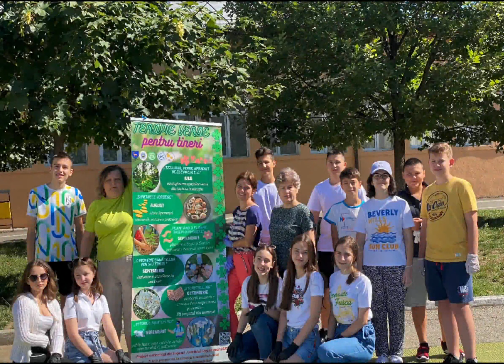🍃 Terapie verde pentru tineri @ CNTV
🇪🇺 Competiția 𝙇𝙞𝙙𝙚𝙧 𝙀𝙪𝙧𝙤𝙥𝙚𝙖𝙣
Reprezentanța Comisiei Europene în România organizează, în fiecare an, în cadrul inițiativei Campaniile Educaționale pe teme legate de UE, în parteneriat cu Ministerul Educației, concursul Lider European, care se adresează tuturor elevilor de liceu din clasele IX – XII.
🇪🇺 𝙇𝙞𝙙𝙚𝙧 𝙀𝙪𝙧𝙤𝙥𝙚𝙖𝙣 este o activitate care se desfășoară timp de trei luni ce presupune creativitate și provocări, adresându-se elevilor de liceu din întreaga țară și reprezintă un mijloc de comunicare între Reprezentanța Comisiei Europene în România și generațiile tinere și familiile acestora.
🛡 Concursul are rolul de a dezvolta abilitățile de lider ale elevilor și de a le face utile în contextul activităților legate de valorile și temele europene.
Obiectivul concursului este de a promova spiritul Uniunii Europene în rândul tinerilor, având misiunea de a îmbunătăți potențialele abilități de lider ale noilor generații, dar și de a dezvolta abilitățile de lucru în echipă și de orientare în rezolvarea problemelor.
Competiția se concentrează pe dezvoltarea de proiecte în oricare dintre domeniile: social, economic, cultural și artistic, pe baza valorilor UE.
🔗 Anul acesta 6 echipe formate din Ambasadorii Juniori ai Parlamentului European din cadrul Colegiului Național „Tudor Vladimirescu” s-au înscris în competiție. Echipa Green Future. Better Life. reprezentată de AJ: Zidărescu Andy-Cosmin (IXA), Zidărescu Denisa-Cosmina (IXA), Novac Teodora-Bianca (IXA) și Popescu Oana-Mălina (IXA) a obținut cel mai mare punctaj dintre toate echipele (16) participante din județul Gorj - 99p, alături de alte 18 echipe din țară.
Pentru etapa națională au fost selecționate 8 echipe / 313 înscrise din țară care au obținut punctaj maxim: 100p.
💢 Colegiul Național „Tudor Vladimirescu” Târgu Jiu 💢